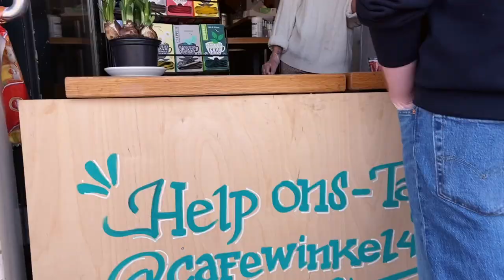A THRIFT FIND + A WALK AROUND AMSTERDAM | QUARANTINE VLOG | ANDREA CLARE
Links :
Pink headband
Similar option
70’s robe
Floral dress
Same dress in stock
Floral dress with slit
Tote bag
Retinol in emulsion
The ordinary cleanser
Elemis Cleanser
Clinique cleanser
Hyaloronic Acid I use

Things I mention a lot :
Golden good sneaker dupes with sparkles
My Gucci handbag
Brown toque
Green crew neck top
Same shirt in ivory
Hair waver
Face moisturizer
My white boots
Favourite Lululemon pants
UGG dupes
My white boots
Toms shoes (new colour)
Similar flat mules I love :
Wide brim hat in :
My gold necklace :
My fav Amazon Leggings
Clothing Rack
Kitchen rug
My watch

Camera Equipment :
Main youtube camera
Main blogging camera